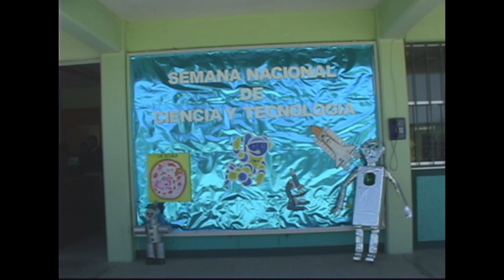Semana Nacional de la Ciencia y la Tecnología.wmv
Del 17 al 21 de octubre, la Escuela Secundaria Técnica número 36 "Guillermo González Camarena" ubicada en la colonia la Joya en la capital del estado, es sede de la Semana Nacional de la Ciencia y la Tecnología, durante estos días habrá conferencias, talleres, muestras cinematográficas, obras de teatro, exposiciones y competencias.
El director de la institución, Eliseo Carro Juárez, detalló que los expositores impartirán pláticas a más de dos mil alumnos en temas de: La matemática y el arte, nariz electrónica, robótica, diseño de telescopios, ciberbulling, matemáticas y la tecnología de nuestros tiempos.

Carro Jiménez dijo que el miércoles 19 de octubre, las conferencias iniciarán a partir de las 8 de la mañana y a las 19 horas se llevará a cabo la velada cósmica donde los estudiantes y la sociedad en general podrán observar las estrellas.